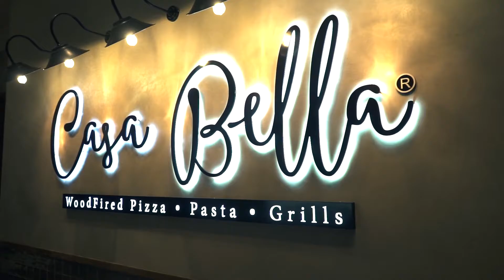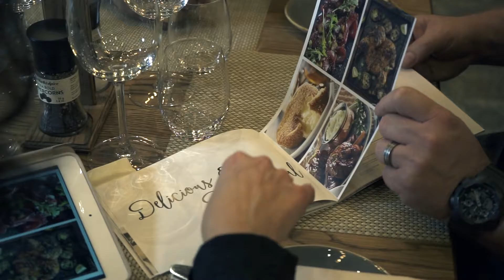Jo Stead - Spur Group Marketing Dept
Corporate finalist 2016